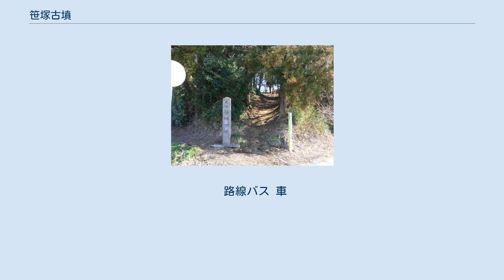笹塚古墳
笹塚古墳（ささづかこふん）は、栃木県宇都宮市東谷町に存在する前方後円墳である。
本項では、笹塚古墳を主墳とする東谷古墳群についても記載する。
 笹塚古墳は、全長100メートル、後円部の径63メートル、同高さ10.5メートル、前方部の幅48メートル、同高さ8.5メートルの栃木県内有数の大型前方後円墳である。
墳の周縁部の形状から、盾形の周濠が廻らされていたと推定されている。
後円部墳頂は削平されて薬師堂が祀られており、薬師堂南側には盗掘の跡が残るほか、墳丘上の遺物として円筒埴輪の破片が発見された。
2006年（平成18年）には宇都宮市によって発掘調査が行われ、二重周濠と三段墳丘が確認されたほか、葺石を検出した。
遺物としては、埴輪が出土している。
墳丘形状から推定される築成年代は古墳時代中期の5世紀中期とされる。
 出土品は以下のとおり。
 1956年（昭和32年）6月30日、同じく市内の大塚古墳とともに栃木県指定史跡に指定されている。
 笹塚古墳は宇都宮市南部の田川東岸に立地し、周辺には鶴舞塚古墳（円墳、削平され消滅）、松の塚古墳、双子塚古墳（前方部は削滅）、権現塚古墳、権現塚北古墳、車塚古墳、原古墳群などがあり、東谷古墳群を形成している。
 東谷古墳群は栃木県宇都宮市東谷町にある古墳群である。
最大規模の前方後円墳である笹塚古墳（上述）が主墳と考えられており、その半径500メートル以内に大小11基の古墳が確認されている。
 その古墳形状から、東谷古墳群は田川西側にある茂原古墳群の後を継ぐ形で築成された、この地方の有力者の墓とみられている。
 鶴舞塚古墳は、笹塚古墳の南側に位置する円墳である。
周溝跡を含めると径は50メートルを超える。
高さは約6メートルである。
出土品は鉄鍬片、鉄鏃片などで、周溝跡の様子から笹塚古墳より後に築成されたものとみられている。
 双子塚古墳は、笹塚古墳の北側にある前方後円墳である。
前方部は削平されて消失している。
後円部の径は約20メートル、高さ4メートルである。
埴輪は確認されていない。
 権現塚古墳は、笹塚古墳の東南東に位置する径約30メートル、高さ5メートルの円墳である。
 権現塚北古墳は、権現塚古墳の北側にある小円墳である。
 松の塚古墳は、笹塚古墳の南西にある径約50メートルの帆立貝型前方後円墳と推定されている。
その周縁部が田圃により侵食されており、この径および古墳形状は推定値である。
 車塚古墳は、笹塚古墳の東南東に位置する林の中にある径約35メートル、高さ約6メートルの円墳である。
周囲の4基の円墳とともに車塚古墳群と呼ばれている。
 原古墳群は、笹塚古墳の東に位置する円墳2基から成る古墳群である。
墳丘は、現在墓地となっている。
 路線バス 車